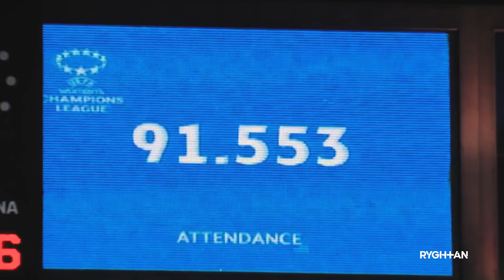FC Barcelona | UEFA Women's Champions League - 2022 Final Promo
T'estimo Barça.
Gracias x verlo.